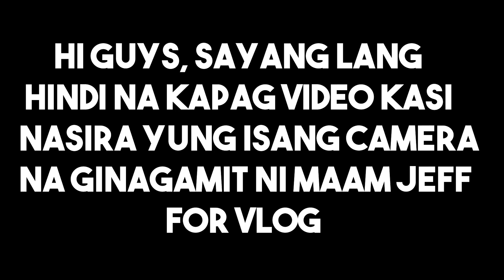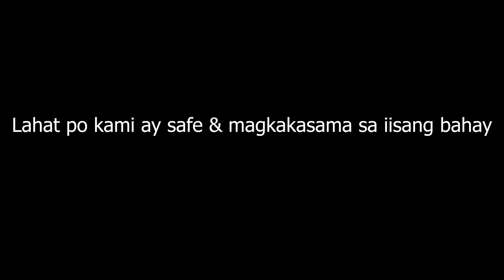RELLOSA'S ANGELS CHRISTMAS PARTY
Road to 50k naman! Love you, guys!!!

Always be a blessing to others! Mwaaa♥